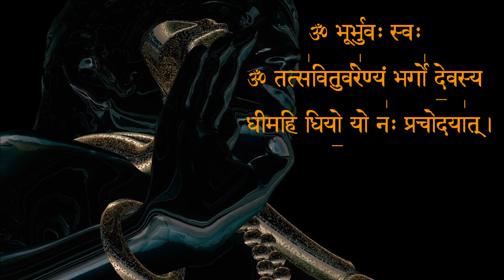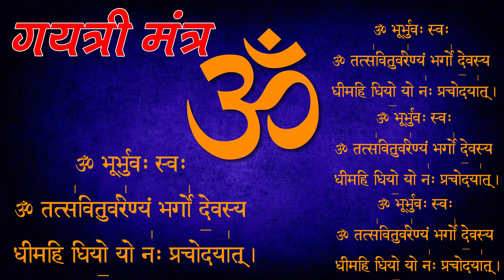Gayatri Mantra ! गायत्री मंत्र | Om Bhur Bhuva Swaha | ओम भूर भुवा स्वाहा ! Gayatri Mantra 108 Times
❖Album : Gayatri Mantra
❖Singer : Harsh Kanhawat
❖Lyrics : Gayatri Mantra
❖Editor : Harsh Kanhawat
❖Category : Album
❖Sub Category : Folk Song
❖Mix Mastring : Harsh Kanhawat
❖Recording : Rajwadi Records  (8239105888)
❖Music Label : Rajwadi Records
❖Director : Harsh Kanhawat
❖Producer : Rajwadi Records
Gayatri Mantra  Om Bhur Bhuva Swaha
गायत्री मंत्र Powerful Gayatri Mantra 108 Times
Somvar Special Bhakti , Manglvar Special  Bhakti , Budhwar Special Bhakti , Guruvar Special  Bhakti , Shukarvar Special  Bhakti , Shanivar Special  Bhakti , Ravivar Special Bhakti , Morning Bhakti, Bhajan From Films & Many More Spiritual Content..